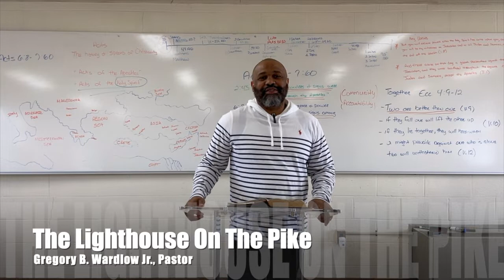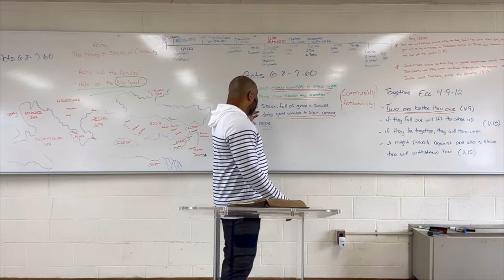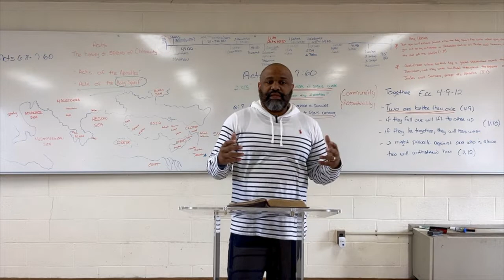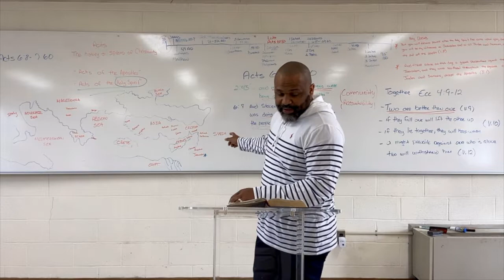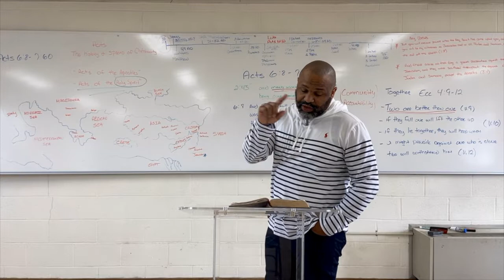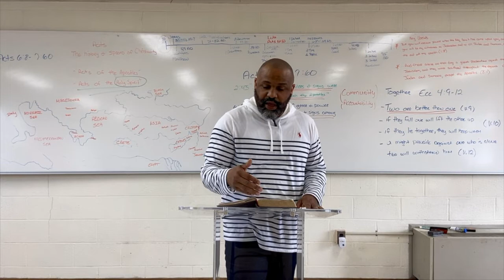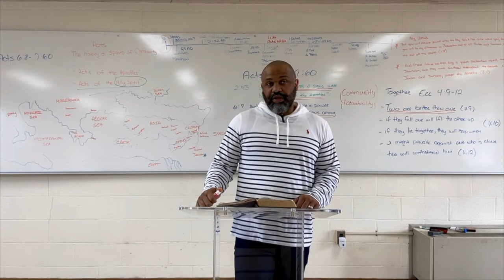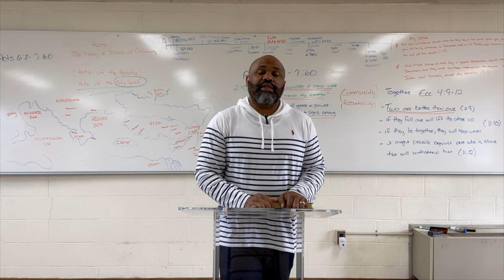Thursday Night Bible Study with Pastor G/ Acts 6:8-7:60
Hey y’all! Thanks for joining us for Bible study. Pastor G is taking us through the entire Book of Acts and it has been amazing so far! SOOO much going on in Acts!